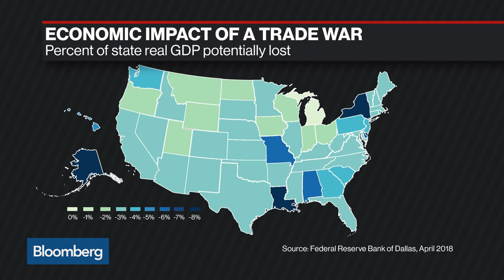Rep. Reed Says Trump Wants to Level the Playing Field With Car Tariffs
Jul.19 -- Rep. Tom Reed, a New York Republican, discusses the Trump administration's car tariffs with Bloomberg's Shery Ahn and Kevin Cirilli on "Bloomberg Markets: Balance of Power."